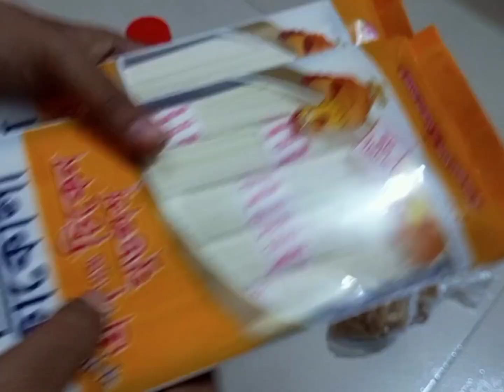ঈদের বাজার করতে আর গোছাতে গিয়েরান্না করেদুপুরের খাবার খেতে৫টা বেজে গেছে।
ঈদের বাজার করতে
আর গোছাতে গিয়ে
রান্না করে
দুপুরের খাবার খেতে
৫টা বেজে গেছে।